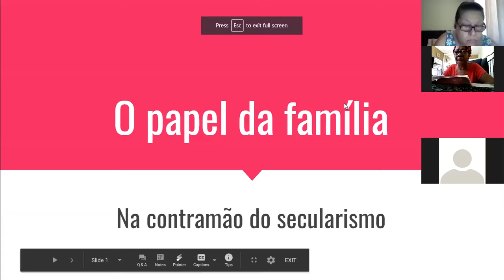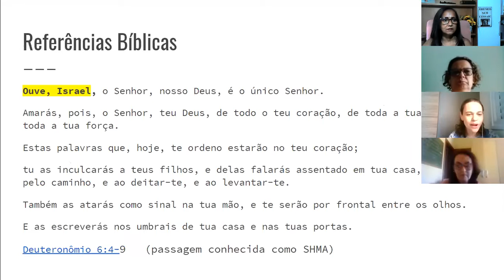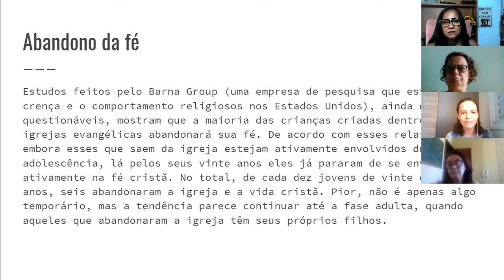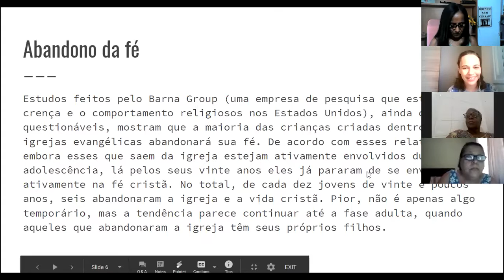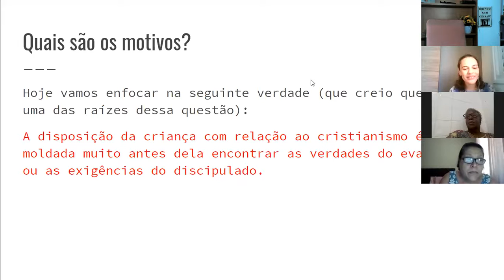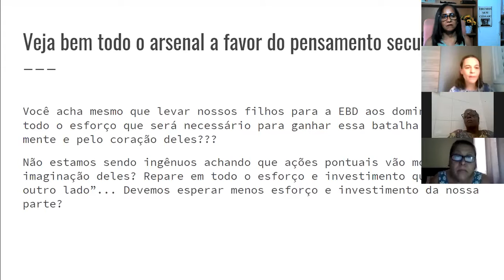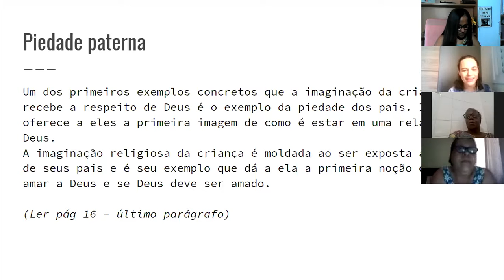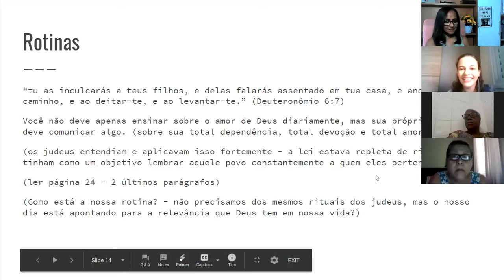EBAD - 1T2021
Evangelização e Responsabilidade Social